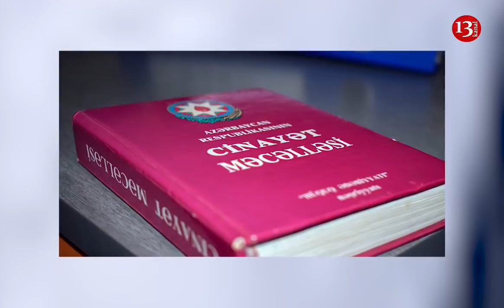TƏCİLİ: Lənkəranda Nazirlik əməkdaşlarına SİLAHLI HÜCUM: YARALANANLAR VAR